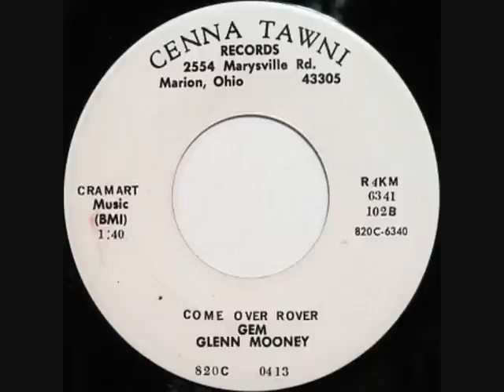Glenn Mooney-Come Over Rover 1964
Sizzling Rocker Rockabilly on rare Cenna Tawni Label from Ohio